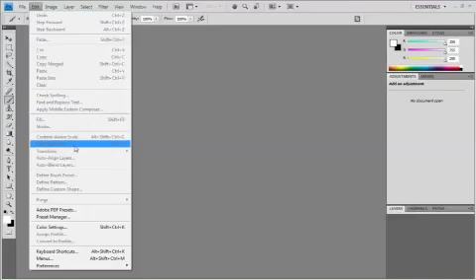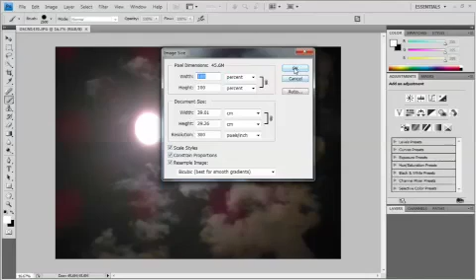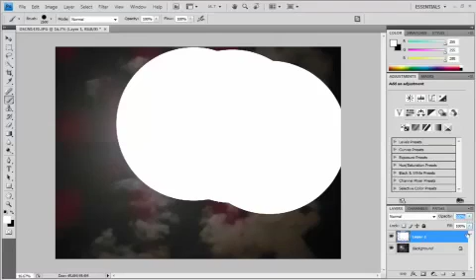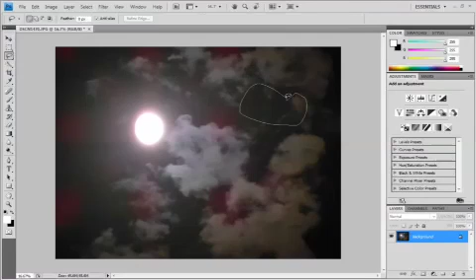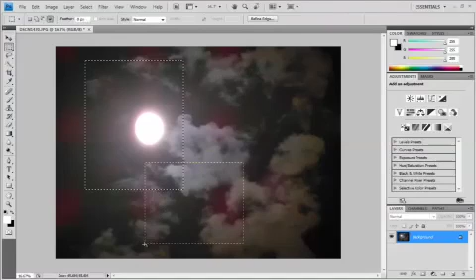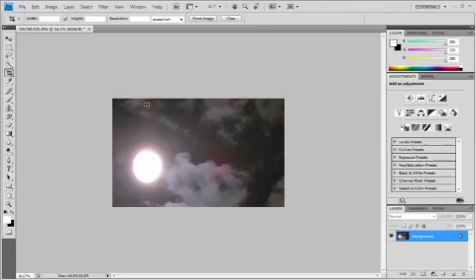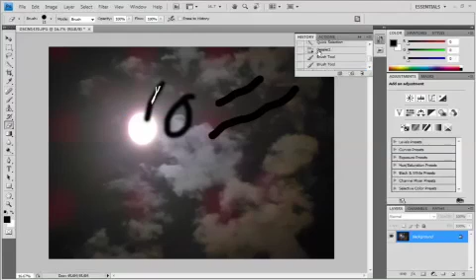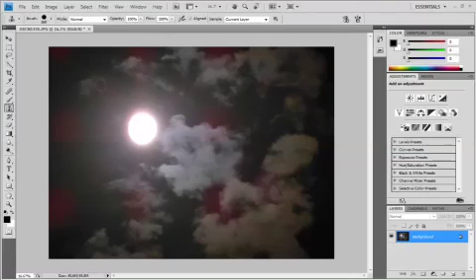بعض أساسيات الفوتوشوب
شرح بسيط وأولي ومو كامل لكل الاساسيات